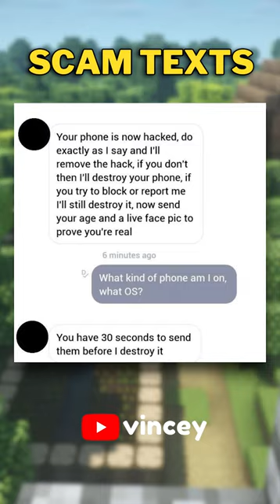Funny Scam Fail!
Funniest Scam Messages!

Funny mems from r/Scams Subreddit on Reddit